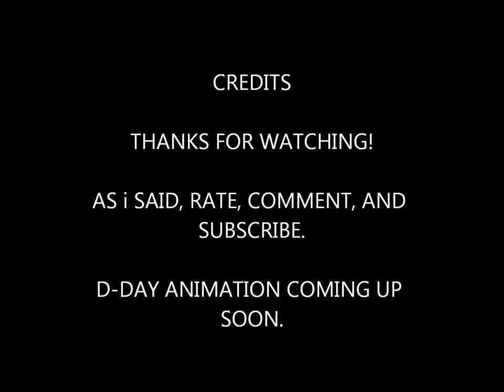FRIDAYS WITH MIKOOLSKI8 1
This a video special that I will do every Friday. This is my first time doing something like this so please don't rate poorly.